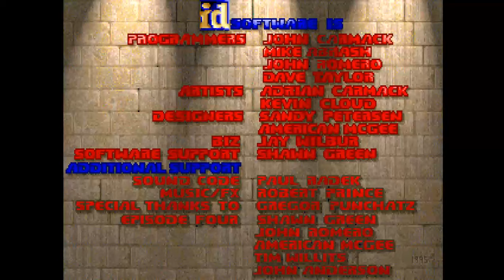DOOM MOD Serenity I 1 v2 0 By Bjorn Hermans and Holger Nathrath E3M3